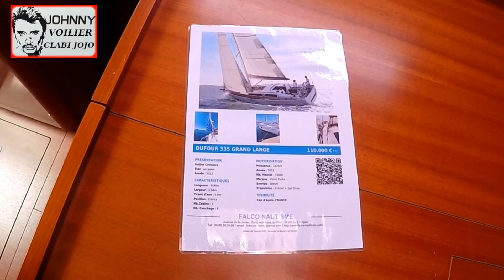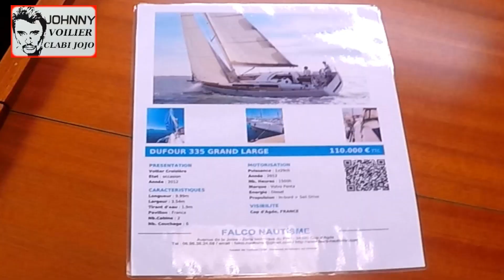DUFOUR 335 VOILIER JOHNNY SUN ODYSSEY 29.2 CLABI JOJO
Salon Nautique d’Automne du Cap d’Agde 2023
BON PIEDS MARIN !
sun odyssey 29.2